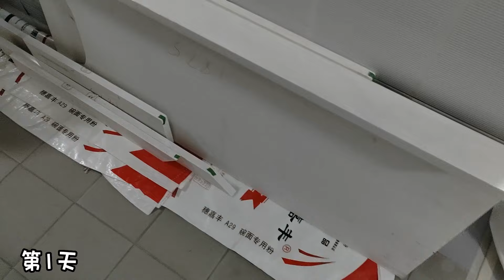石英石台面 | 保留石屎灶台拆換20年漏水台面&木門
[工程|日常|分享|記錄]
 👉有關家居 👉裝修 👉工程 👉維修 👉保養問題?
仲有記得 ~ 訂閱🔔(按全部🔔) ~ Like👍 ~ 分享📢 & 可以影片下方留個言交流下😁!!!
記住. 按全部🔔先可以第一時間收睇到我們最新內容,多謝各位支持💪🙏!!
🤞請支持本地創作(廣東話)播放!!
👋歡迎瀏覽下方公司網頁或FB專頁連結留言✍

📌行外人了解基礎原理就好了,不必深究.最多有興趣就知多一點點. 😁
📌裝修真係好多野要準備架,睇材料,比較,佈局設計,計劃,工序先後,訂貨,計算裝修費,
     人工,時間等等都要計算在內喎!! 看似簡單.其實內裹大有學問✍
🤞不過我們裝修公司亦會提供不少建議,方案,方法,盡力配合🤝客人的需要及要求.

訂閱☑+禁埋個鐘仔(全部)，就會收到通知可以第一時間睇我地既片啦~